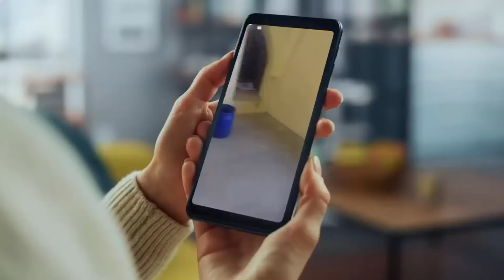VIDEO REALI CHE NON TROVANO UNA SPIEGAZIONE LOGICA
Video reali che nessuno sa spiegare, eventi soprannaturali o bizzarri che lasciano tutti a bocca aperta